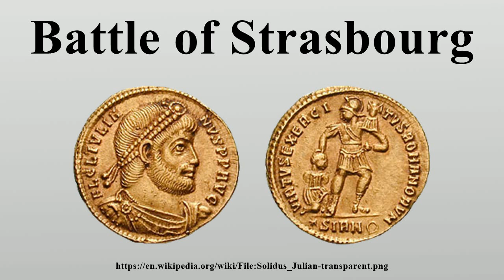Battle of Strasbourg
The Battle of Strasbourg, also known as the Battle of Argentoratum, was fought in AD 357 between the Western Roman army under the Caesar (deputy emperor) Julian and the Alamanni tribal confederation led by the joint paramount king Chnodomar.

Image-Copyright-Info
Author-Info:

Image-Copyright-Info